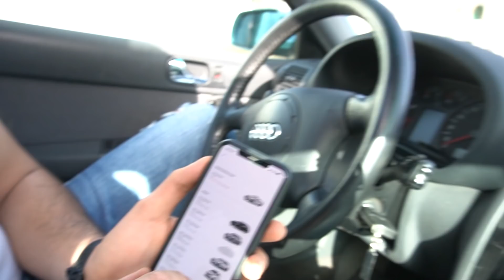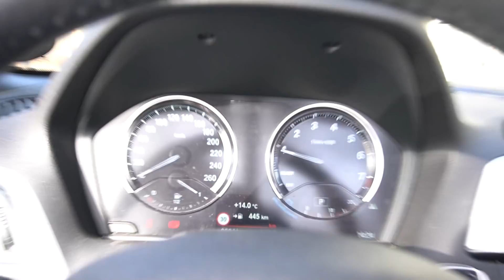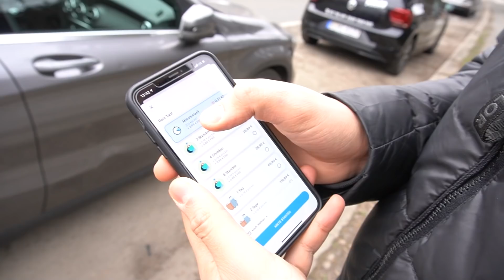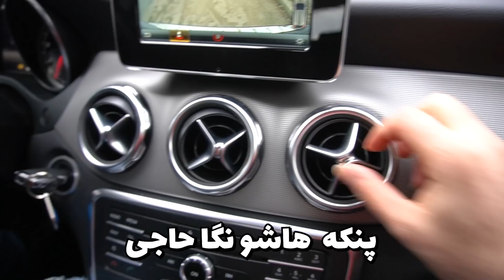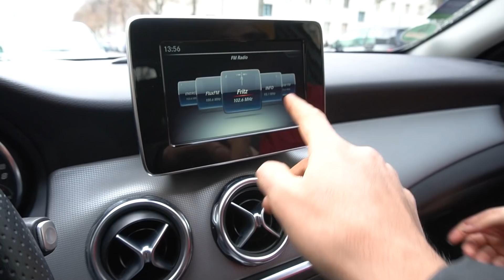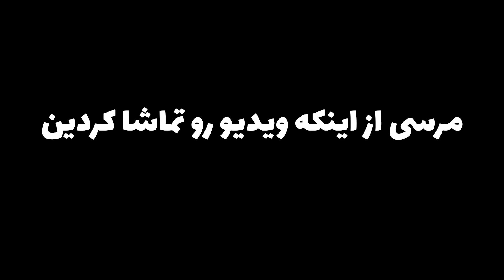براتون بی ام و تست کردم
‎ممنون بابت تمشای این ویدئو لطفا نظرارت تون رو برام اینجا یا توی اینستا کامنت کنید♥️

:اینستای دوستانی که توی این فیلم حضور داشتن